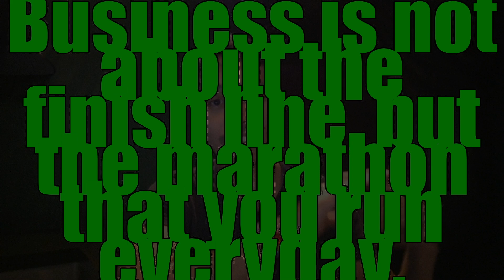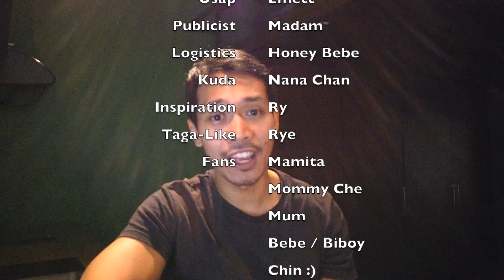Negosyo Tips: Palaguhin ang Online Business higit 1M Pesos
Kamusta!

Sharing my experience on how I reached my sales to more than 1M from my Online Business.

If you have other techniques, please share them on the comments below.

I am also working with entreps who want to start their own businesses to supply or help setup their brand.
Hope you find this inspiring and perhaps start on your own business too!

You can also get in touch via -

Ingat lagi.

Salamat!
Rayo